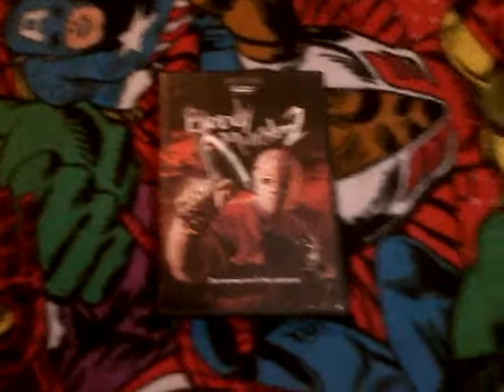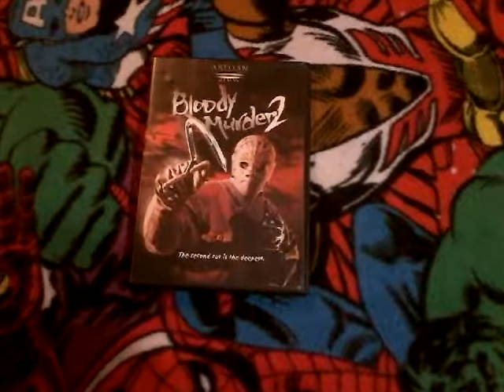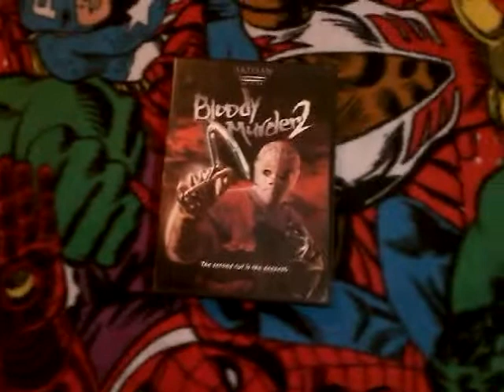Bloody Murder 2 DVD Showcase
In this sequel to the horrid early 2000s slasher... well it is better than the original. It hits the slasher tropes and has Tiffany Shepis.